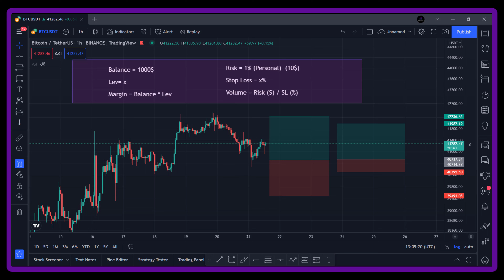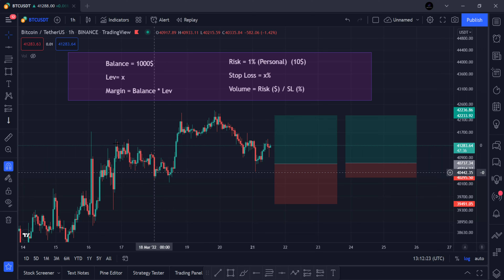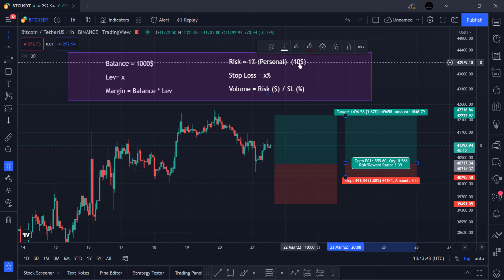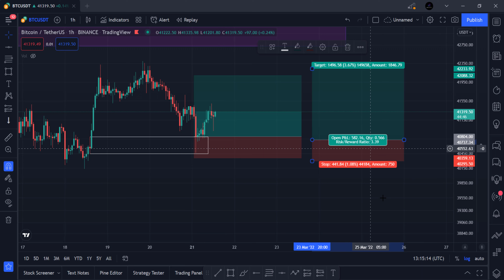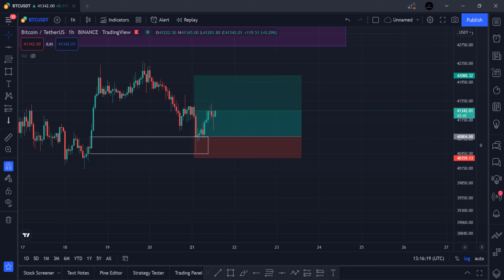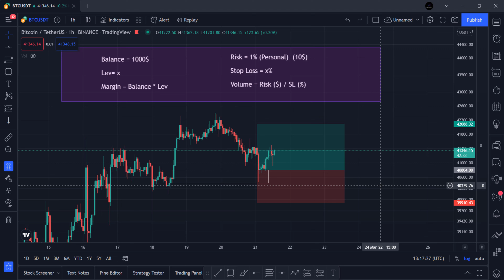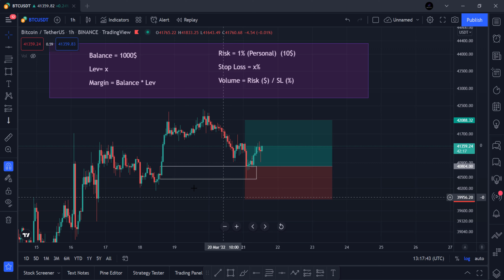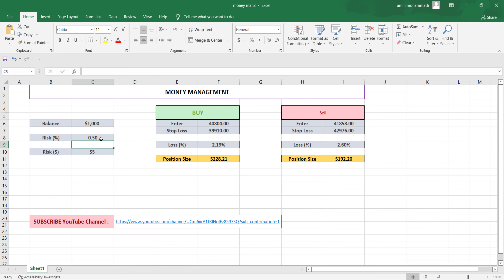انتحاب حجم اصولی به نسبت میزان ریسک و حدضرر در هرمعامله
در این ویدیو میزان انتخاب حجم در هر معامله پرداختیم و این اعداد با توجه سرمایه و میزان ریسک هر شخص متفاوت می باشد .

00:00 intro
00:45 توضیحات
02:50 محاسبات
7:50 جمع بندی

📊آموزش های تکنیکال و فاندامنتال ارزهای دیجیتال و تحلیل رمزارز ها و آپدیت هفتگی بیتکوین 📊